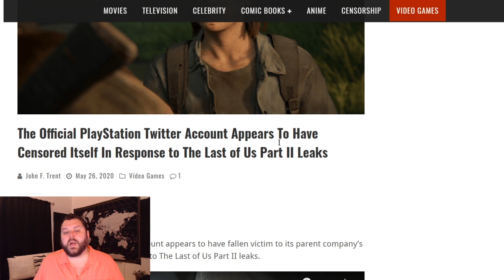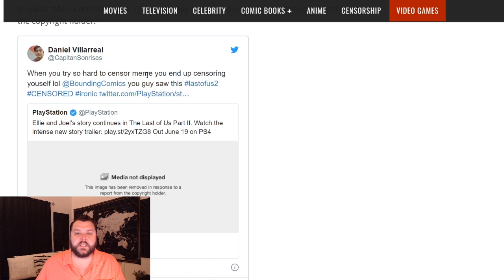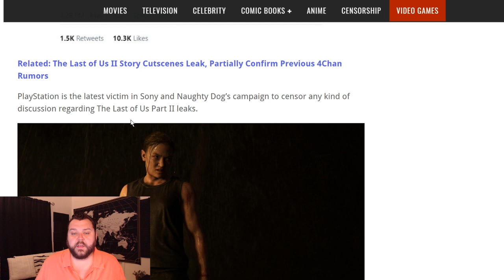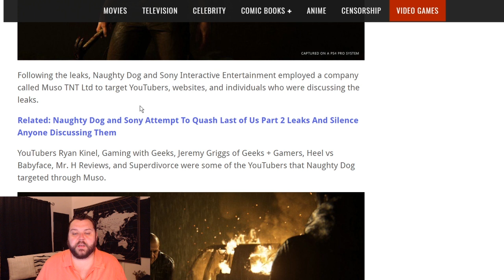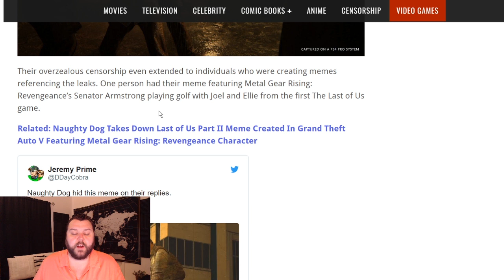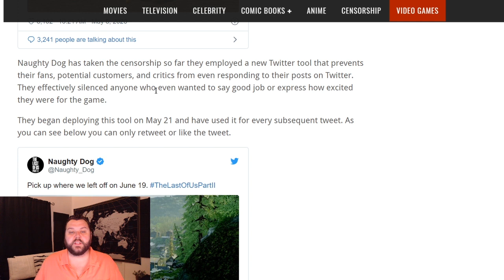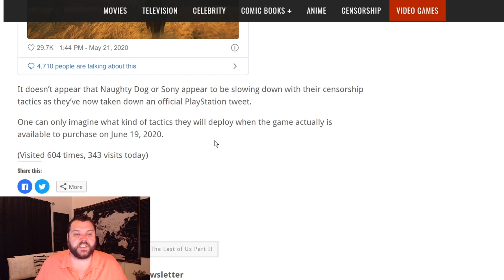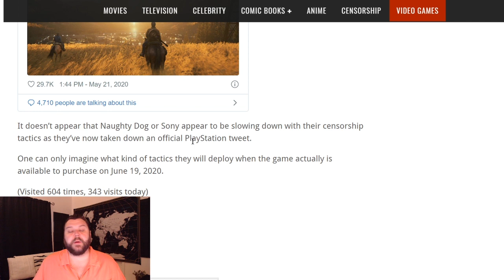Sony & Naughty Dog Censor Themselves Over Last of Us 2 Leaks🤣